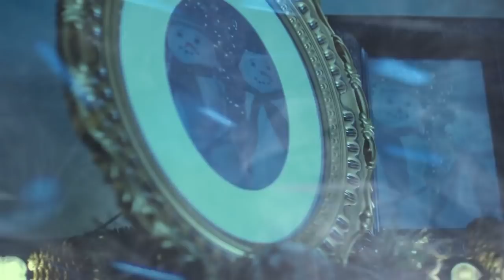Pentatonix Holiday Songs "Breakdowns"